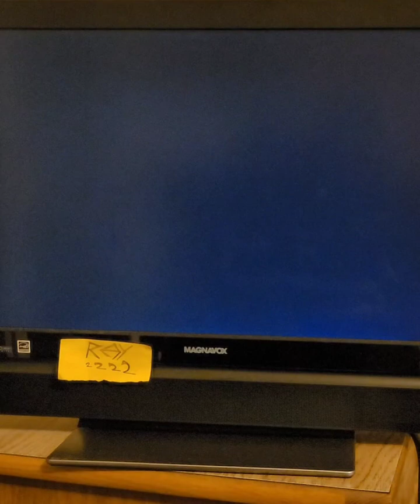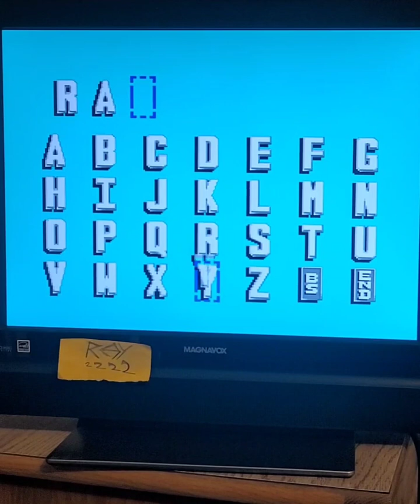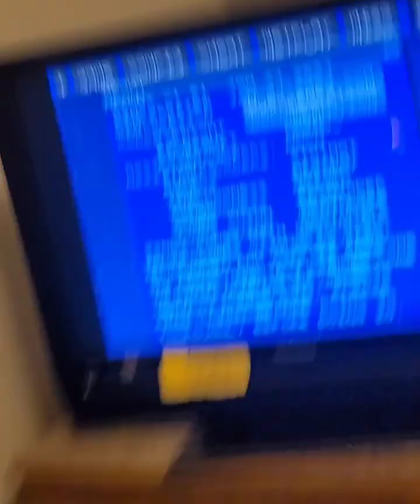shooting range (dpad) 795 Lethal Enforcers "easy setting" SNES "emulated"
ZSNES Super Nintendo emulator

training / easy